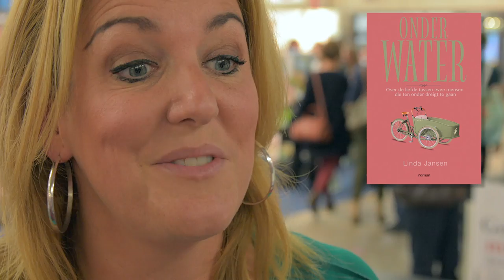Linda Jansen: "En dan ben je opeens schrijver..."